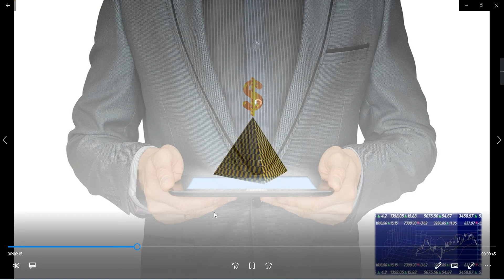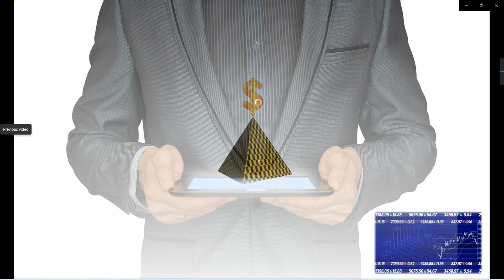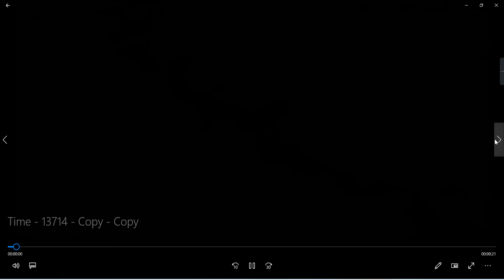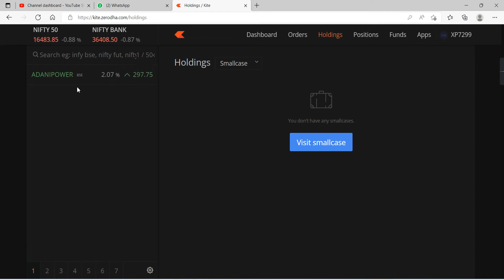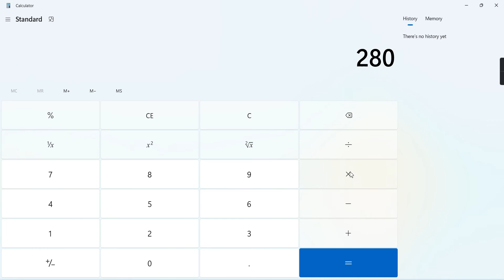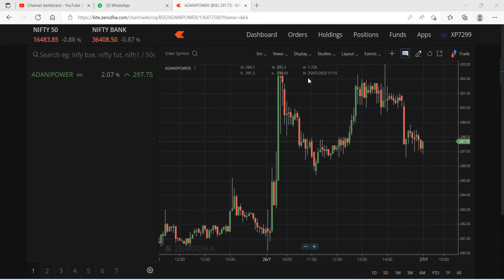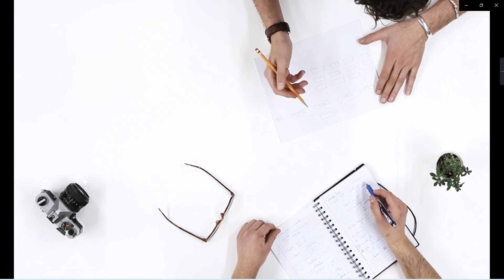ह्या ट्रेडिंग मध्ये दहा हजार रुपये सहज कमावता येतात | Swing Trading Strategy | Marathi investment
मार्केट मध्ये टिकायच असेल तर शिकल पाहिजे.

Marathi investment
मराठी इन्व्हेस्टमेंट.